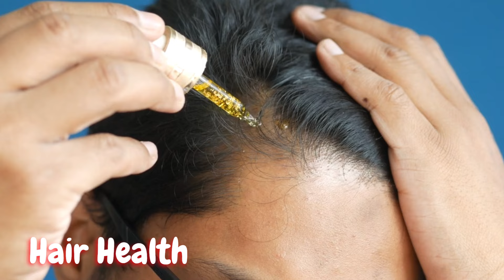What HAPPENS to YOUR BODY When You Take ROSEMARY EVERYDAY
Welcome! Your Health and Wellness is our Goal! If we can motivate you to even make small healthy changes, we have succeeded!
In this video, we explore the incredible benefits of taking rosemary every day. From enhancing cognitive function to improving digestion and promoting hair health, rosemary is a versatile herb with a multitude of health benefits. Join us as we dive into the science behind these benefits, how to incorporate rosemary into your daily routine, and any precautions you should consider.

Summary:

Introduction to the video and overview of what will be covered.
Cognitive benefits: How rosemary can enhance memory and concentration.
Digestive health: The role of rosemary in aiding digestion and reducing bloating.
Antioxidant properties: Protecting your cells and reducing the risk of chronic diseases.
Anti-inflammatory effects: Managing conditions like arthritis and inflammatory bowel disease.
Cardiovascular health: Improving circulation and reducing the risk of heart disease.
Hair health: Promoting hair growth and scalp health.
Precautions and considerations: Potential side effects and interactions with medications.
Tips for incorporating rosemary into your daily routine.

Timestamps:

0:00 - Introduction
0:14 - Cognitive Benefits
0:49 - Digestive Health
1:20 - Antioxidant Properties
1:55- Anti-inflammatory Effects
2:27 - Cardiovascular Health
2:53 - Hair Health
3:23 - Precautions and Considerations
4:00 - Tips for Incorporating Rosemary

Top Supplements:

Puravive - Healthy weight loss as pure as nature intended!

Liv Pure - Optimal fat burning formula!

Sumatra Slim Belly Tonic - Blend of 8 superfoods to ramp up fat burning!

ProDentim - Specially designed for the health of your teeth and gums!

Cortexi -  Naturally supports hearing, strengthens memory, sharpens mental acuity

Java Burn - Add it to your coffee for optimal metabolism

Ikaria Lean Belly Juice - All natural fat burning optimization

Quietum Plus - 100% Natural hearing health enjoy quiet and peace!

Biodynamics Joint Genesis - The Ultimate in Joint Health!

Stock footage: Pexels and Pixabay